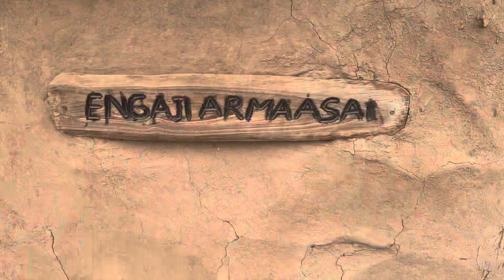P’tit Rdv en Terre Inconnue « chez les Massaïs »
On s’est senti comme dans cette célèbre émission télévisée. Déposés au milieu du bush de Tinga Tinga par notre guide, les 2 guides Massaïs nous ont fait découvrir leur territoire, leur culture et ont partagé leurs connaissances lors d’une splendide randonnée au milieu des animaux sauvages. L’accueil en danse et en chanson fut extraordinaire. Et quel bon moment, riche en émotions, que nous avons partagé dans la case de Coco, cette petite mémé de 107 ans. Difficile de quitter le village de Olpopongi même après une défaite au combat à la canne.